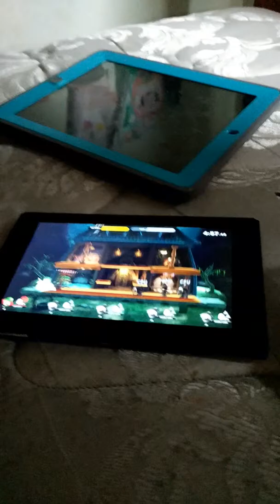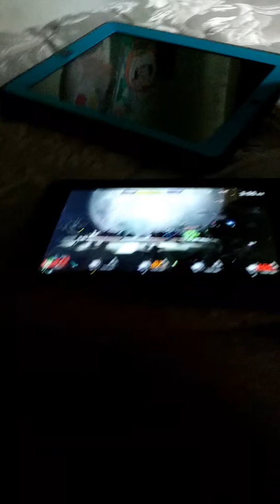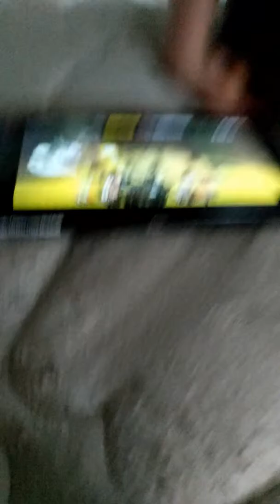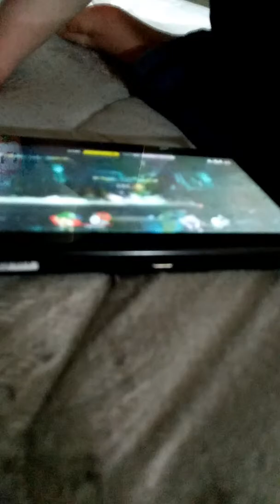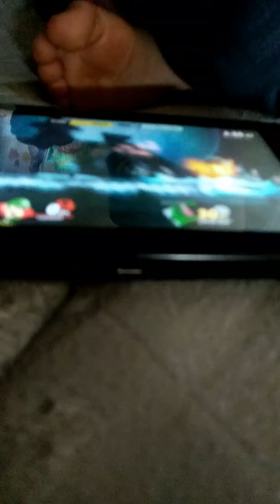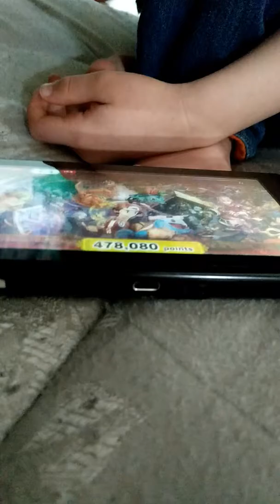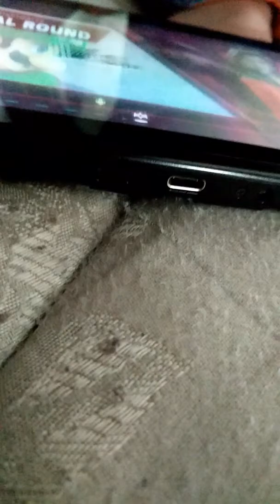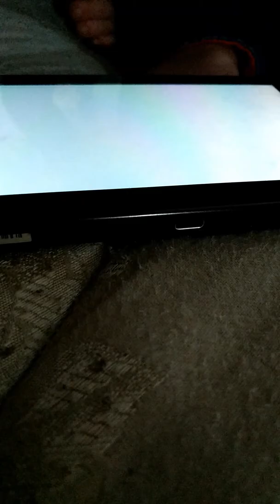Classic wwweeeeeegggeeeeee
Hip!  WHHHHHEW! going! If cdvctxtxhcb

EVERYTHING USED IN THIS VIDEO IS NOT MINE